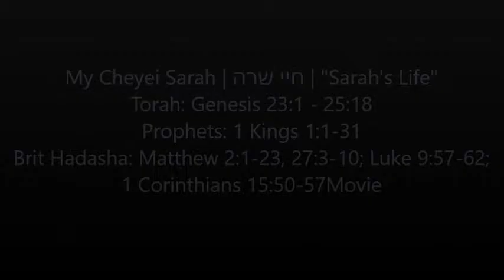Cheyei Sarah חיי שרה Sarah's Life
Torah: Genesis 23:1 - 25:18
Prophets: 1 Kings 1:1-31
Brit Hadasha: Matthew 2:1-23, 27:3-10; Luke 9:57-62; 1 Corinthians 15:50-57